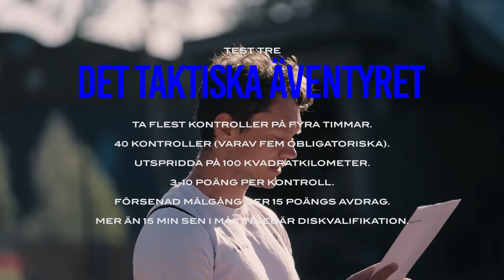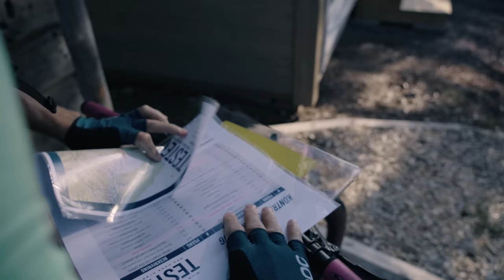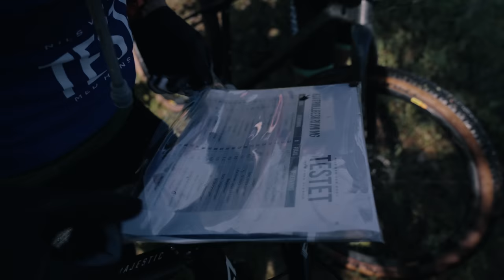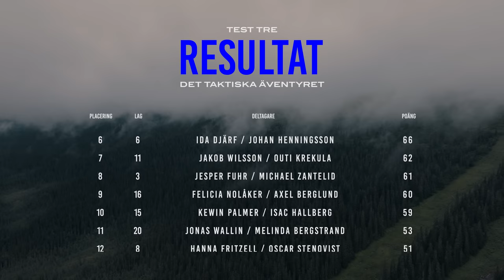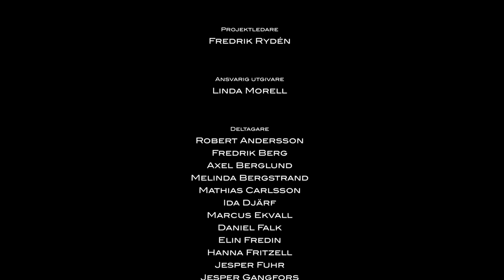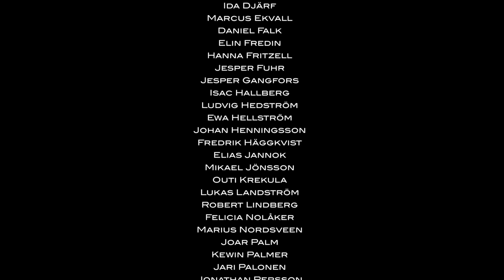Nils van der Poel Testet med Hans Olsson 2023 | Avsnitt 3 - Det taktiska äventyret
I avsnitt tre har deltagarna kommit fram till det sista testet; Det taktiska äventyret, en lagtävling bestående av mountainbikeorientering på fjället.
Nu gäller det för deltagarna att ta så många kontroller som möjligt på fyra timmar. De 40 kontrollerna, som är värda olika många poäng, är spridda över fjället och det är upp till varje lag att planera sin rutt så att de hinner ta så många poäng som möjligt utan att överskrida tidsgränsen. Flest poäng vid dagens slut vinner.

Deltagarna är indelade två och två utifrån resultaten på de två tidigare testen. Nu är frågan: Är det bästa laget på pappret även bäst på fjället?

Här kan du lära känna deltagarna bättre och se resultatlistan från test 3